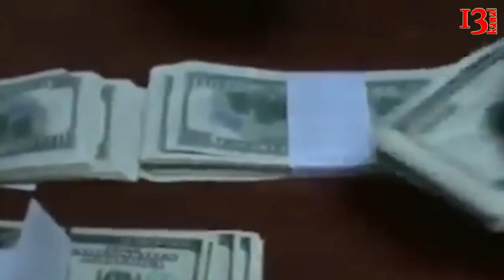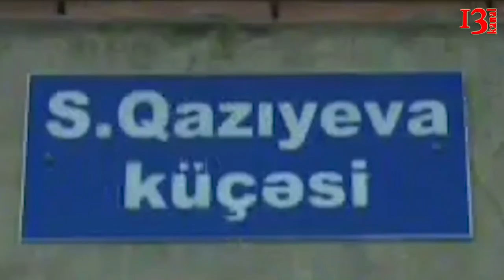"Baş nazirliyə namizəd Paşinyan öldürülə bilər","3 uşaq atası özünü asdı"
1)Saxta pul istehsal edən qrup saxlanılıb

2) Nikol Paşinyan hər an öldürülə bilər

3) Zaqatalada 3 uşaq atası özünü asıb

4)Təhsildə yenilik: Uşaqlar baxçaya 1 yaşından sonra gedəcək